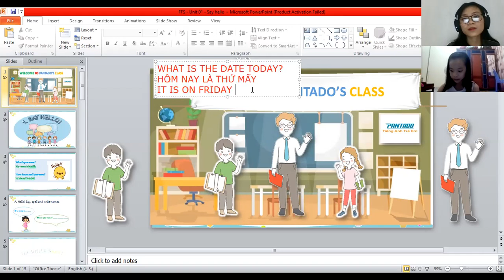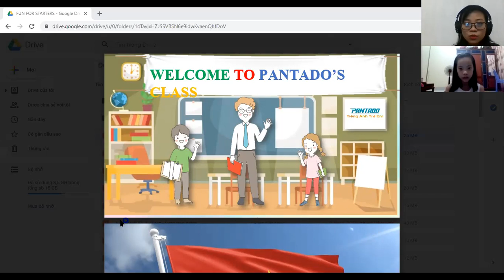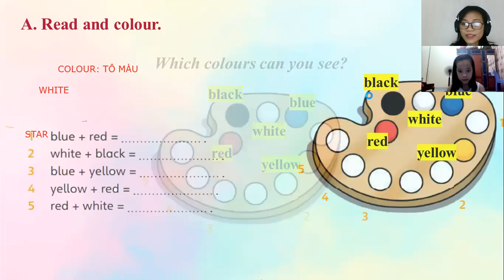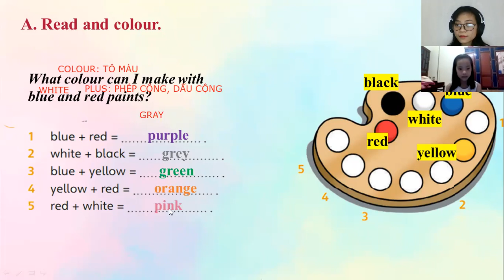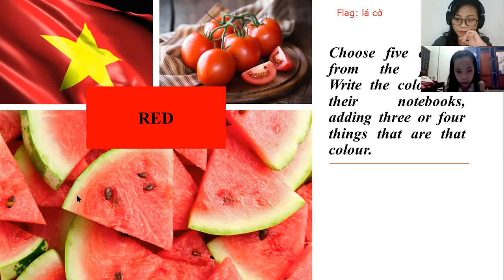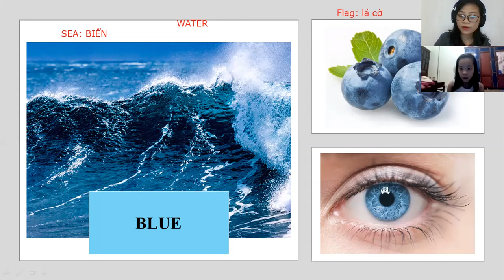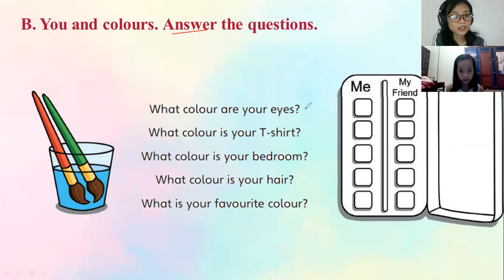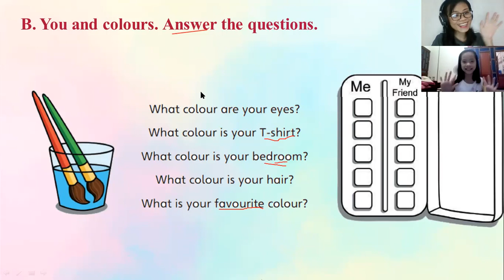Starter - Hải Anh 11.9